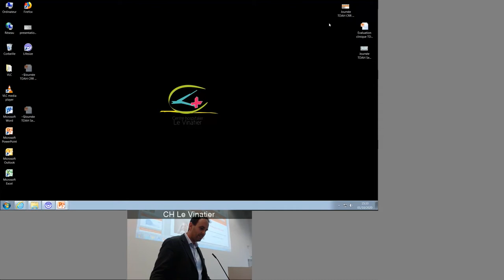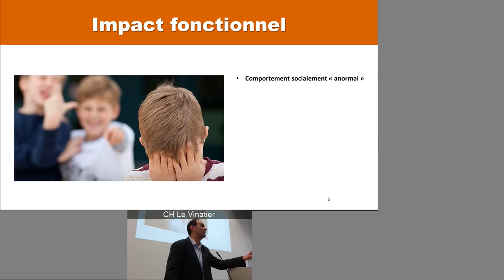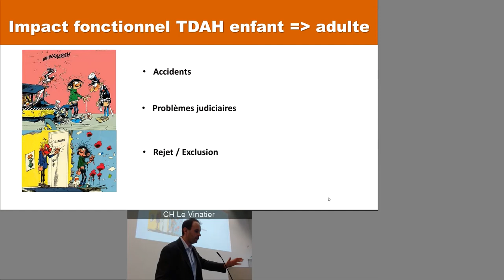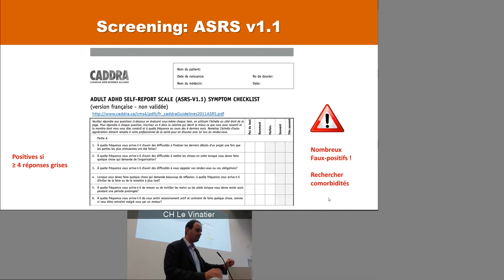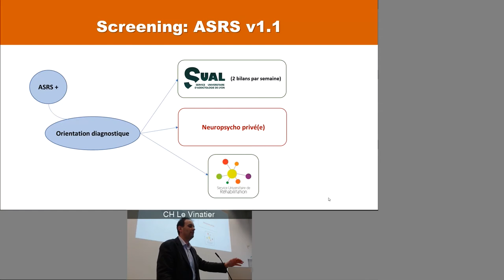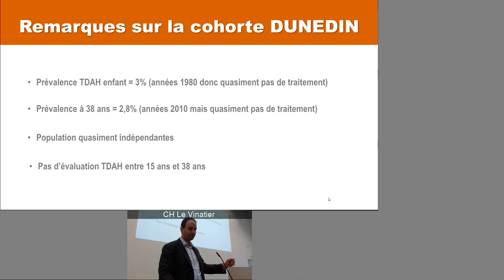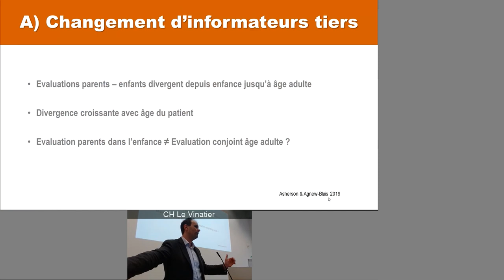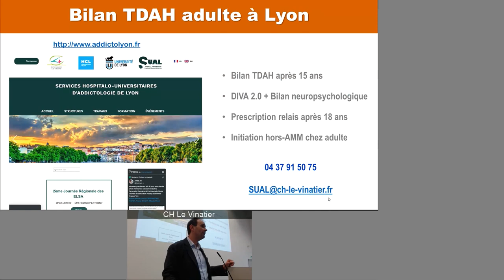Diagnostiquer et traiter le TDAH - Benjamin ROLLAND - Colloque TDAH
Le 1er octobre 2020 s'est déroulé le colloque "Repérer, comprendre et traiter le TDAH chez l'adulte". À destination des professionnels de santé, celui-ci s'est déroulé sur une demi-journée au CH le Vinatier.